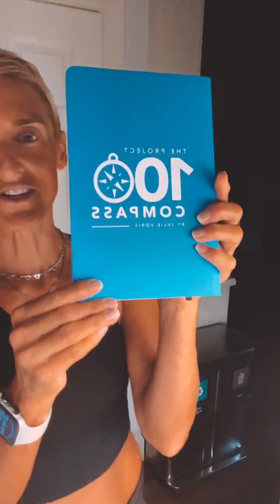NEW PLANNER COMMUNITY OPEN FOR YOU!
⚡️⚡️ENERGIZE LIVE : episode 207⚡️⚡️
▪️new compass planner!
▪️new compass community!
{I have a feeling the blue compass is going to sell out fast!}
DM me with ANY questions! 💙💙💙